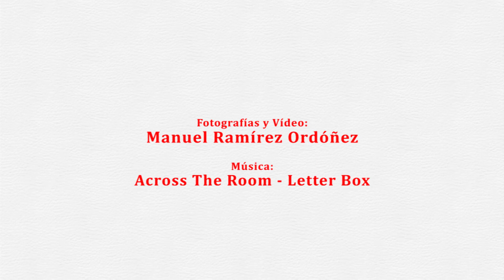Desarrollo de la jornada (B) - VII Concurso de Pintura Rápida 'Pedro Lobato Hoyos'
Imágenes con el desarrollo de la jornada del VII Concurso de Pintura Rápida 'Pedro Lobato Hoyos' al final de la mañana del 2 de septiembre de 2017.